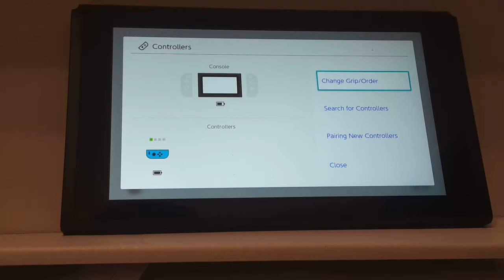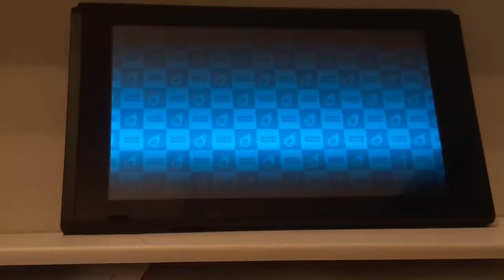Mario Tennis Aces